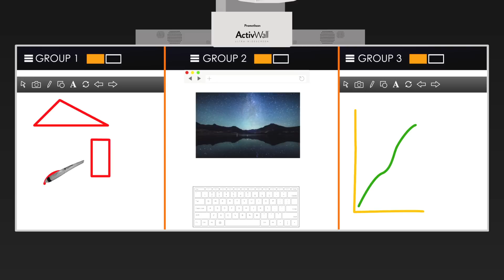Experience the ActivWall™: A Widescreen Interactive Learning System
Captivate your students with the widescreen ActivWall System™ that delivers multi-touch interactivity, HD viewing and dry-erase writing.  Directly from the home screen, teachers and students can browse the web, start a white-boarding session and wirelessly connect to mirror mobile devices, including smartphones, tablets and laptops to the surface.